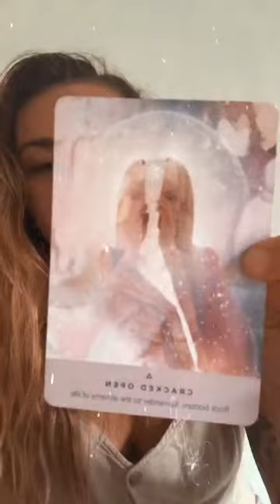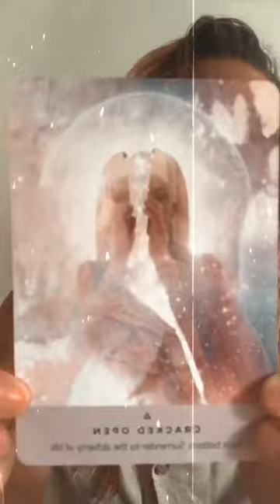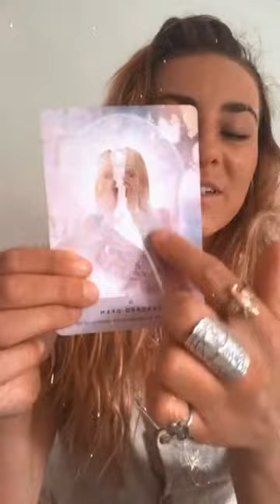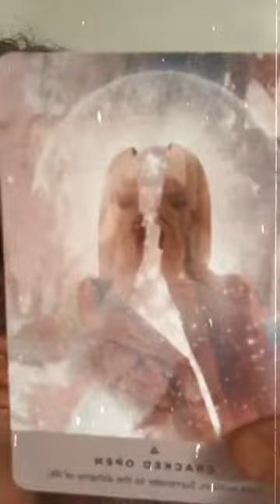Oracle Guidance To Crack You Open | Surrender To The Alchemy Of Life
REMEMBER TO. . . Take a cheeky pic for Insta, share to invite others into this sacred space and tag me @spiritedseeker so I can see your insights!

♡ LIKE this video to let me know it landed for you!

Savage Spirituality For Suckers Of Self Help
Where the ‘woke’ get wet for their own inner wild

☕️  JOIN NEXT NEW MOON CEREMONY

SYNC YOUR CYCLE + SCHEDULE VIDEO WORKSHOP
My Secret To Getting Shit Done Without Compromising My Need For Rest, Anchored In The Feminine. ONLY $13!!!

Sacred Taste Cacao Code: SPIRITEDSEEKER10